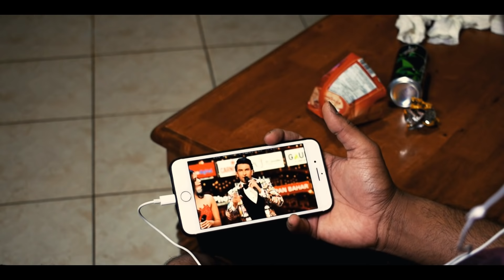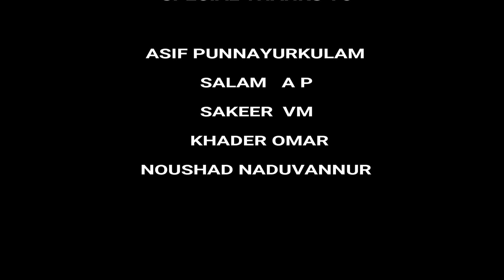AARODU PARAYANAA‼ |Malayalam Short Film | 2019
CONCEPT & DIRECTED  BY : JAMSHEER
SHOT & EDITED  BY : CYDRON FERNANDES